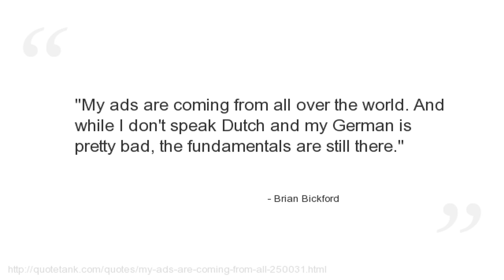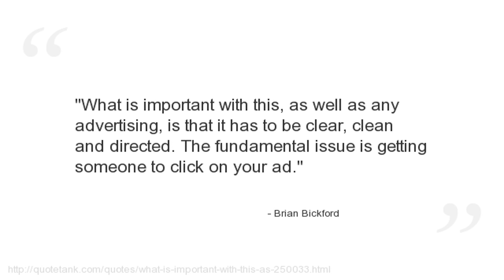Brian Bickford Quotes